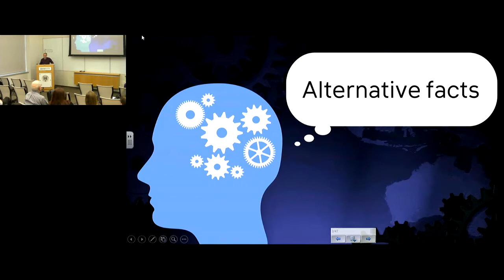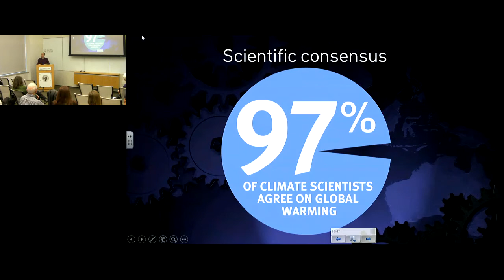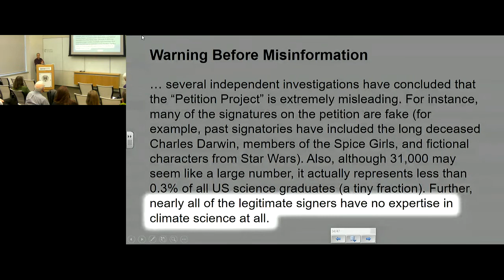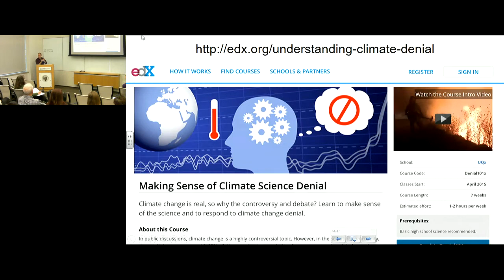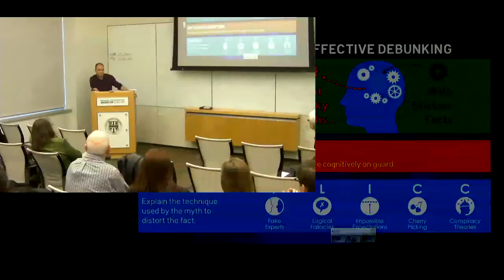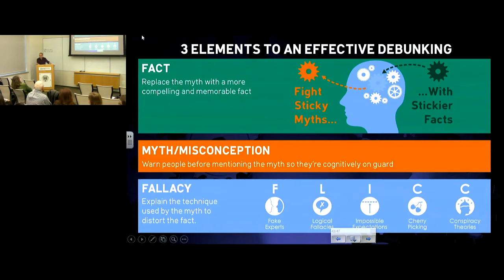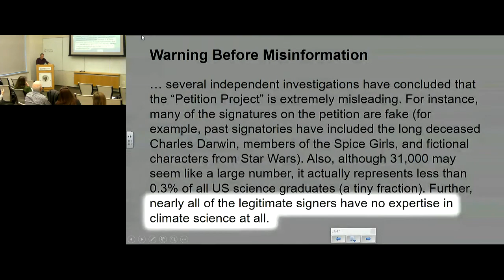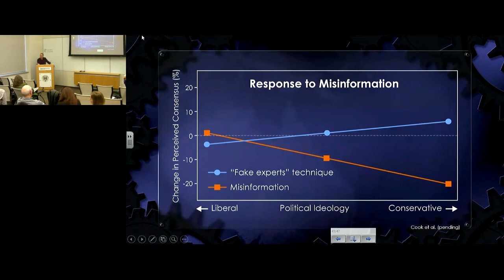Science communication & responding to misinformation in the post truth era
A presentation by John Cook on Feb 20, hosted by the Center for Coastal Physical Oceanography at Old Dominion University in Norfolk, Virginia.